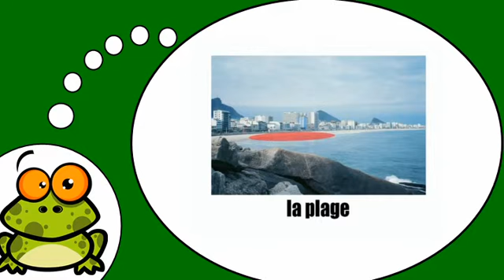وأنا أتكلم الفرنسية = على شاطئ البحر